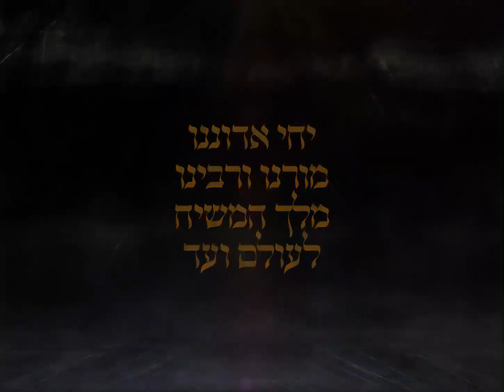תכנית ואביטה נפלאות מס' 20 | פעילי מטה להבאת המשיח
תכנית מרתקת בה הובאו קטעים קצרים מנאומיהם של פעילי המטה להבאת המשיח שהוקם בשנת ה'תנש"א, הפעילים שמסרו נפשם בפועל ממש ונפטרו בשנים האחרונות, הופק בקשר פאנל שהתקיים לציון שלושים שנה להקמת המטה להבאת המשיח